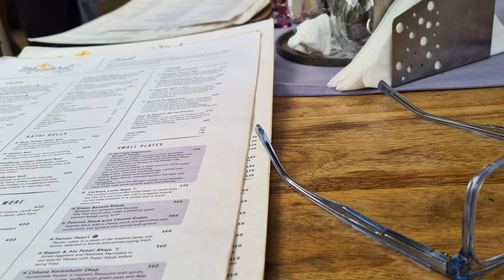Mustard Cafe GOA 2022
It is one of the best places in North GOA at Mustard Cafe. The food was fantastic 😋
@iamamitmak vlogs